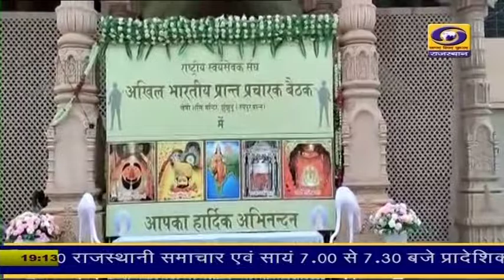आरएसएस प्रचार प्रमुख प्रेसवार्ता झुंझुनू